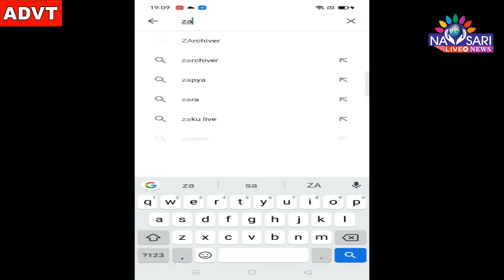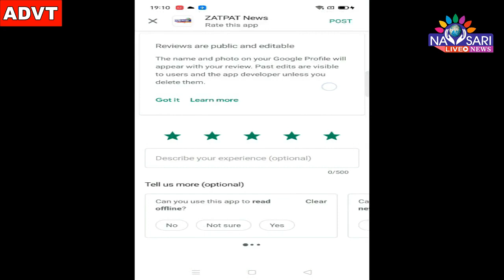Zatpat News :-Flammable liquid worth Rs 1.50 lakh seized from Billimora railway station Masjid Road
બીલીમોરા રેલવે સ્ટેશન મસ્જીદ રોડ પરથી રૂ.૧.૫૦ લાખના જ્વલનશીલ પ્રવાહીનો જથ્થો પકડાયો